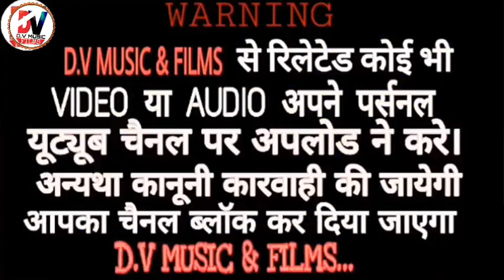राजस्थानी स्पेशल भजन, देवी धर्म मर्ग पति को रूप, गायक - रामनिवास जी कलरू, शिव-शक्ति साउंड थांवला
Video Credit.
भजन - देवी धर्म मर्ग पति को रूप रूप की लाज बचाई,
प्रस्तुति - DV_म्यूजिक&फिल्म्स,
गायक - रामनिवास जी कलरू
साउंड सिस्टम - शिव-शक्ति साउंड थांवला,

धन्यवाद दोस्तो,,,